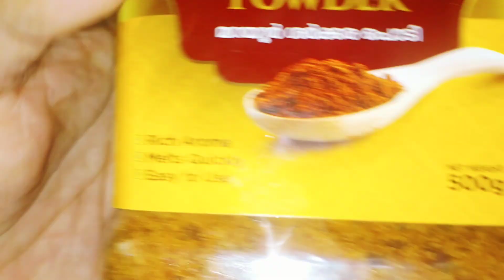കിടിലൻ ഓണസദ്യ / onam sadhya 2024